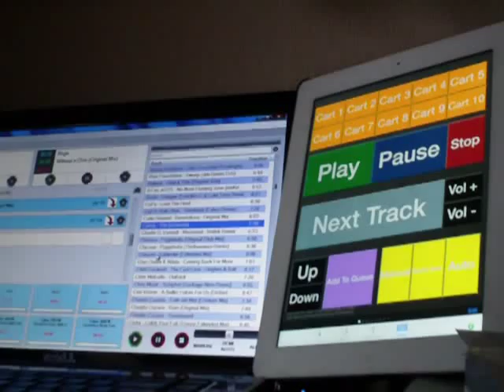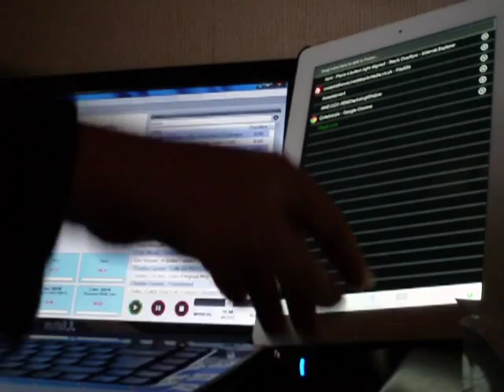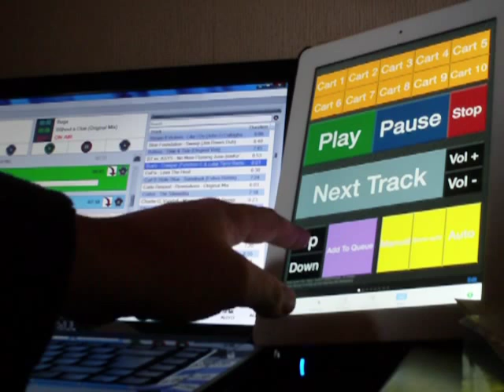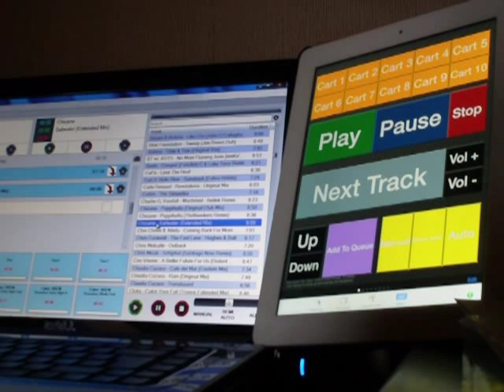Controlling PlayIt Live with an iPad running SnatchHD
This is a short video about using the SnatchHD iPad app to control PlayIt Live using a custom interface. This allows you to have a more "desk" feel to controlling PlayIt Live.

Things used in this video:

iPad with Retina
Dell Studio 15 laptop
PlayIt Live software (free from the developers website)
SnatchHD for iPad (£1.99 from the App Store)
Snatch Server (free from the app developers website)
The Plugin Engine script for keyboard control for PlayIt Live (message me and I'll send you mine)
The Remote file for SnatchHD (message me and I'll send you mine or make your own)
A WiFi connection that both your computer and iDevice are on, or an Ad Hoc connection.

Sorry, but for some reason I kept calling PlayIt Live, PlayIt Now...no idea why!